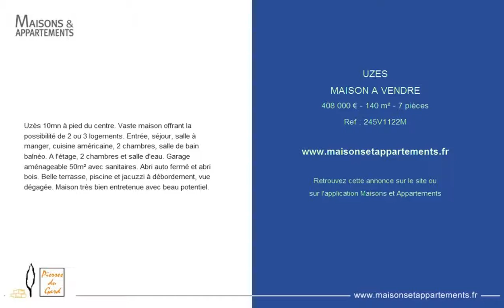UZES - MAISON A VENDRE - 408 000 € - 140 m² - 7 pièces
Référence : 245V1122M
Uzès 10mn à pied du centre. Vaste maison offrant la possibilité de 2 ou 3 logements. Entrée, séjour, salle à manger, cuisine américaine, 2 chambres, salle de bain balnéo. A l'étage, 2 chambres et salle d'eau. Garage aménageable 50m² avec sanitaires. Abri auto fermé et abri bois. Belle terrasse, piscine et jacuzzi à débordement, vue dégagée. Maison très bien entretenue avec beau potentiel.

Cette annonce vous est proposée par l'agence PIERRES DU GARD